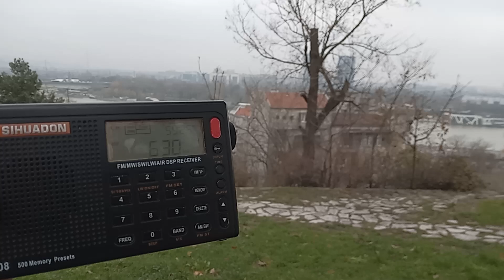3 January 2024